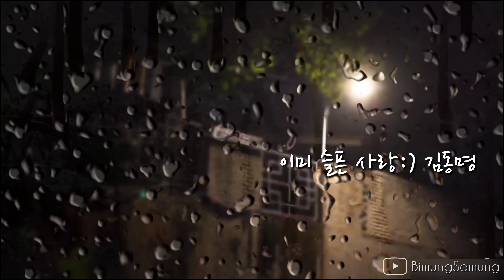[BimungSamung] 이미 슬픈 사랑 :) 김동명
널 볼 수 있어 행복했었지
그대가 날 위해 있어준 시간만큼
너의 부모님께 전해 들었지
나 아닌 사람과 결혼하게 된걸
너 그렇게 힘든데
내게 말 못 하고 울고 있던 게 생각나

떠나는 그대여 울지 말아요 슬퍼 말아요
내가 단념할게요 마음 편히 가시도록
내 사랑 그대가 날 떠나 행복할 수 있다면
내가 떠나갈게요 나의 그대 삶의 축복을

너무 걱정 마 철없던 내가
너 없이 무엇도 할 수는 없지만
넌 널 위해 살아줘
나는 어떻게든 살아갈 수 있을 거야

내가 떠나갈게요 그대 만나 느낀 기억도

내가 가진 행복도 모두 가져가세요
나의 그대 삶의 축복을